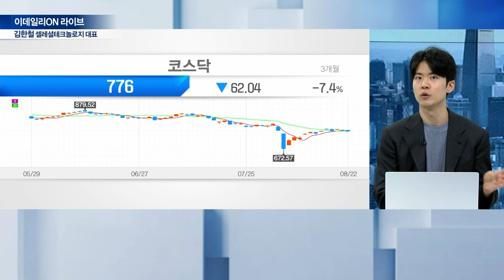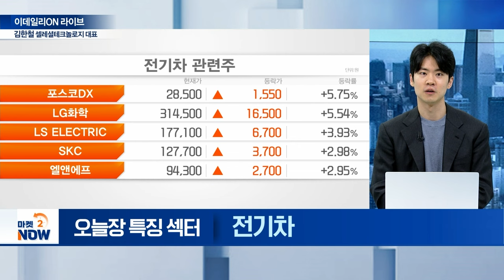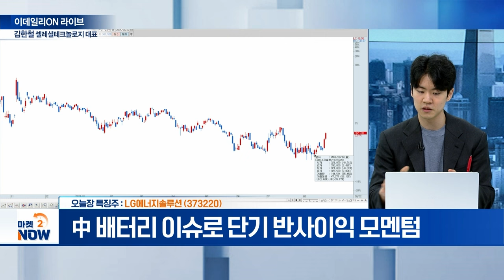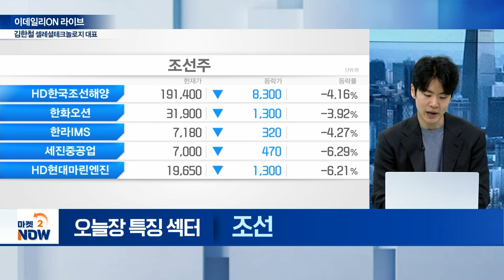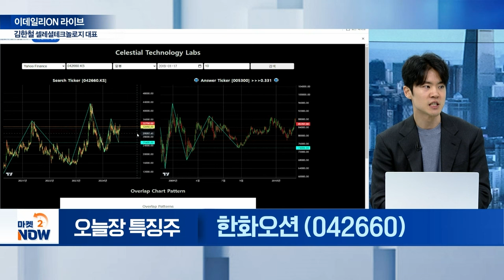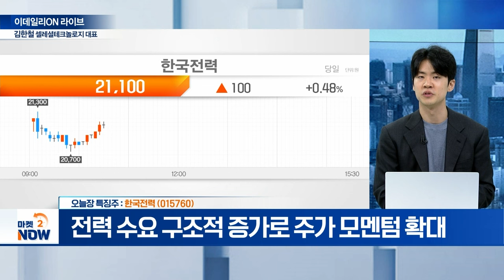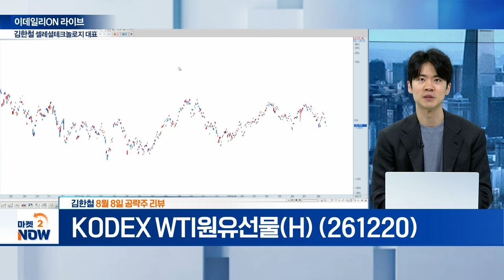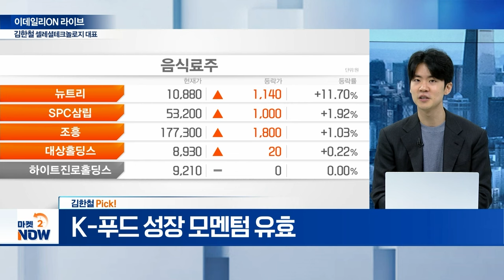LG에너지솔루션, 한화오션, 한국전력, HANARO Fn K-푸드 / 김한철 셀레셜테크놀로지 대표 [이데일리ON 라이브] | Market Now (20240822)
▶ 오늘장 특징 섹터①
LG에너지솔루션(373220)
- 中 배터리 이슈로 단기 반사이익 모멘텀

▶ 오늘장 특징 섹터②
- 신조선가지수, 과거 슈퍼 사이클 수치 근접

▶ 오늘장 특징 섹터③
- 전력 수요 구조적 증가로 주가 모멘텀 확대

▶ 김한철 pick!
HANARO_Fn_K-푸드(438900)
- 하반기 유럽 남미 시장 확장
- K-푸드 성장 모멘텀 유효